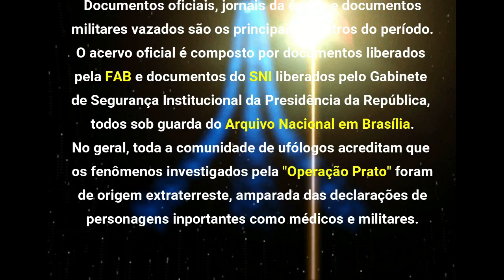DEBATE SOBRE A OPERAÇÃO PRATO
- Grande debate dos nossos convidados, Lallá Barretto, Rony Vernet, Flavio Tobler, Welliston Paiva e Adri Casto, que estarão expondo o "Ponto de Vista" das apresentações realizadas na Parte 01 e Parte 02 para finalizar a "Semana da Operação Prato" LIVE IMPERDÍVEL

PROGRAMAS REALIZADOS

Debate geral sobre a existência de Vida extraterrestres em base científicas.

Debate sobre a existência de Vida extraterrestres em base científicas.